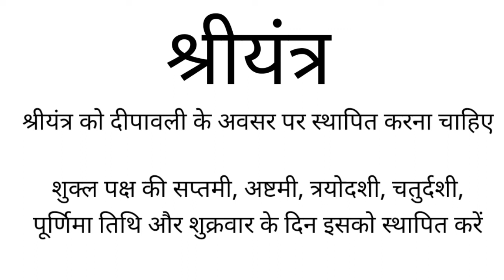श्रीयंत्र का महत्व, श्रीयंत्र की स्थापना कब करनी चाहिए और पूजा विधि।। 12 मई पंचांग